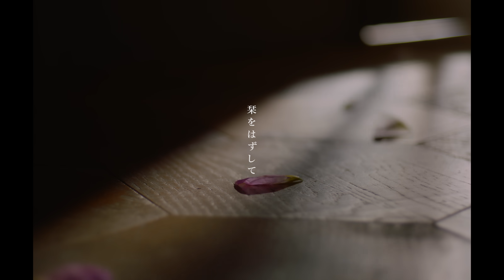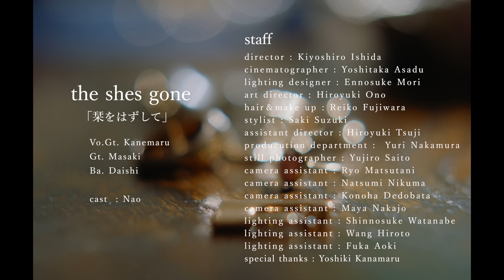the shes gone「栞をはずして」Music Video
2023/2/15(水)ミニアルバム「HEART」リリース

Digital Single「タイムトラベラーと恋人」
2024年7月24日(水)リリース

「You Found Me TOUR 2024」

11/13(水)千葉LOOK　※ワンマン
11/22(金)大阪BIGCAT　※ワンマン
11/23(土)名古屋DIAMOND HALL　※ワンマン
11/30(土)盛岡CLUB CHANGE WAVE　※ゲストあり
12/1(日)新潟NEXS　※ゲストあり
12/7(土)熊本B.9 V1　※ゲストあり
12/8(日)山口SHUNAN LIVE rise　※ゲストあり
12/11(水)渋谷Spotify O-EAST　※ワンマン

チケット　前売　一般　￥4,000　学割　￥3,500(Drink代別)
一般発売　9/1(日) AM10:00～

「栞をはずして」Music Video
Cast : Nao

Director / editor : Kiyoshiro Ishida
Cinematgrapher : Yoshitaka Asadu
Lighting Designer : Ennosuke Mori
Art Designer : Hiroyuki Ono
Hair & Make Up : Reiko Fujiwara
Stylist : Saki Suzuki
Assistant Director : Hiroyuki Tsuji
Producution Department : Yuri Nakamura
Still Photographer  : Yujiro Saito
Camera Assistant : Ryo Matsutani
Camera Assistant : Natsumi Nikuma
Camera Assistant : Konoha Dedobata
Camera Assistant : Maya Nakjo
Lighting Assistant : Shinnosuke Watanabe
Lighting Assistant : Wang Hiroto
Lighting Assistant : Fuka Aoki
special thanks : Yoshiki Kanamaru

「栞をはずして」
All Lyrics & Music 兼丸
All Music Produce & Arranged by the shes gone
Support Drums 熊谷亮也
Recorded & Mixed by 星野誠
Mastered by 山崎翼(Flugel Mastering)